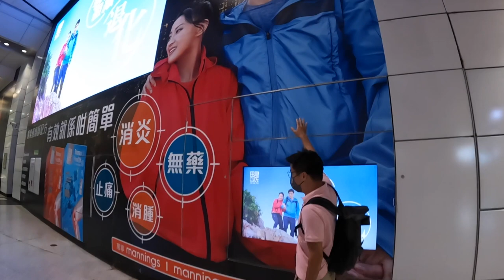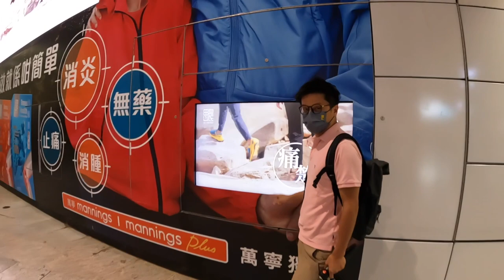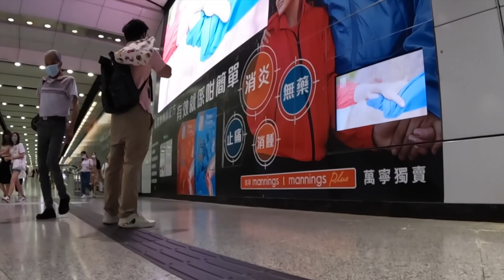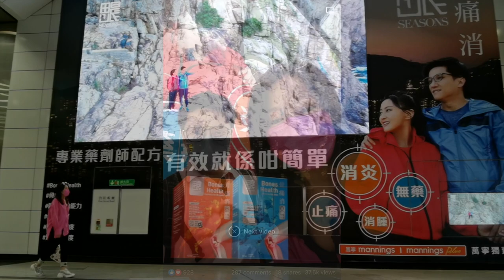夫婦日常Vlog｜晨早去邊度拍拖好？